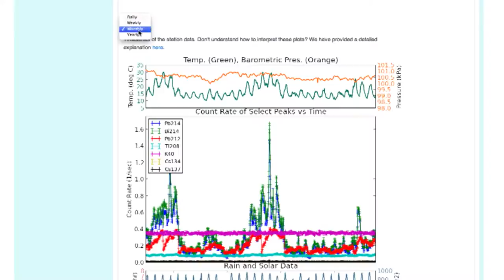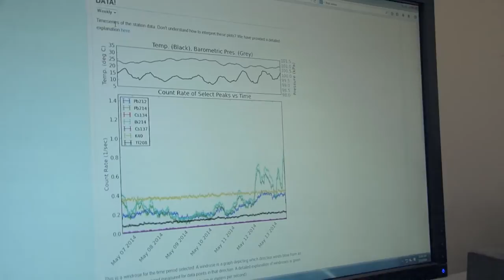Berkeley makes environmental radiation levels public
A team of scientists led by Kai Vetter, UC Berkeley professor-in-residence of nuclear engineering, seeks to provide online access to a wealth of information on environmental radiation levels to help demystify an often misunderstood subject.

Called RadWatch, the project presents results of radiation testing from a wide range of samples, such as milk from California cows, fish and soil. But the latest development is the installation of a new and automated air sampling system so that a constant stream of data from highly sensitive air monitors will be posted online for the public to see.
Full Story: newscenter.berkeley.edu
Video by Roxanne Makasdjian and Phil Ebiner